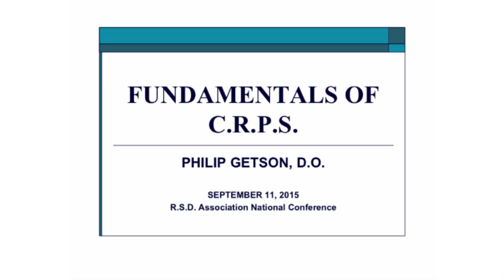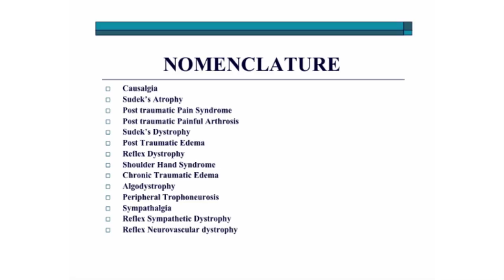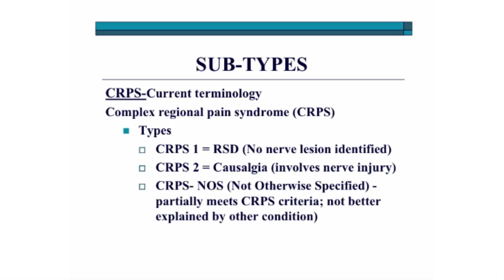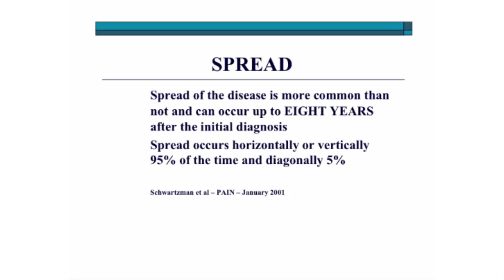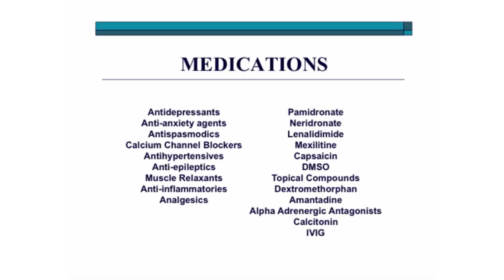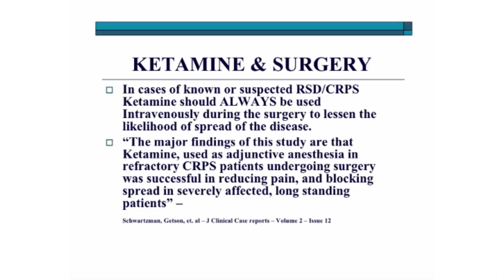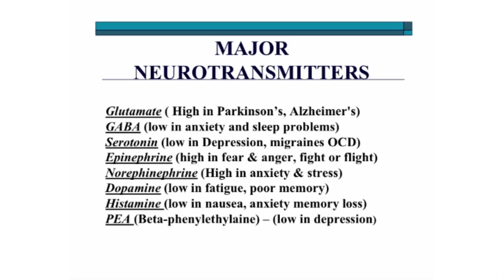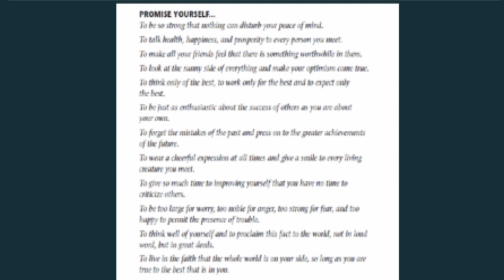CRPS 101 with Dr. Philip Getson - RSDSA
Dr. Getson is a family practitioner in Marlton, NJ with a special interest in treating CRPS.